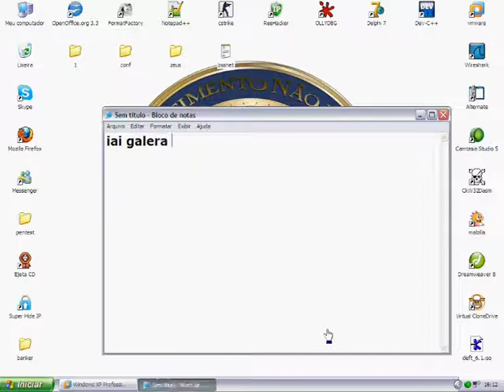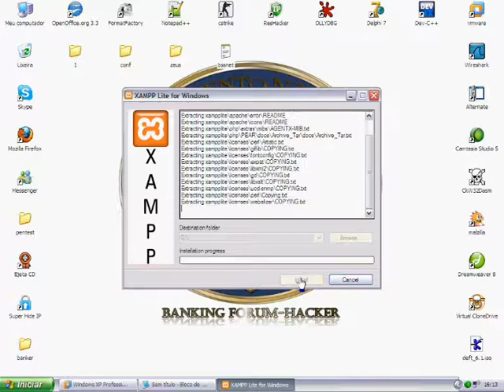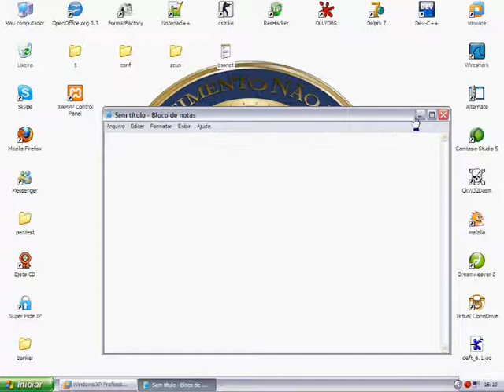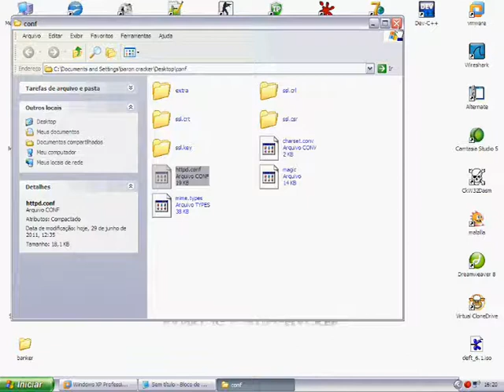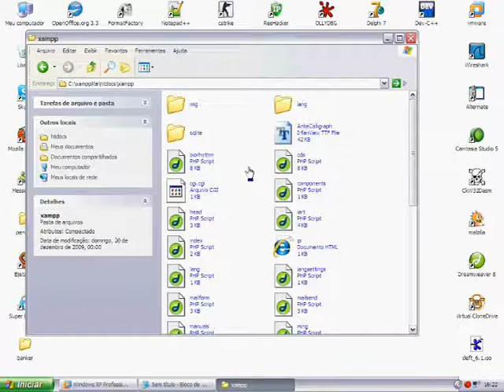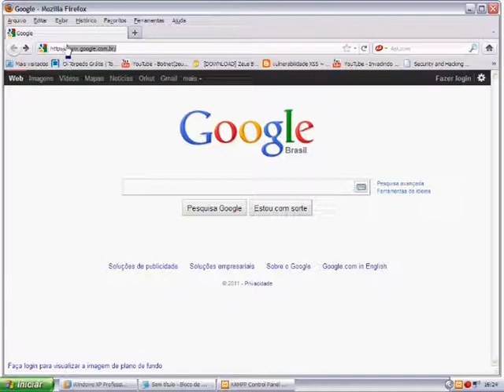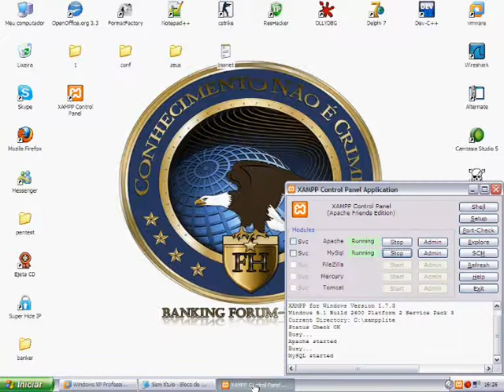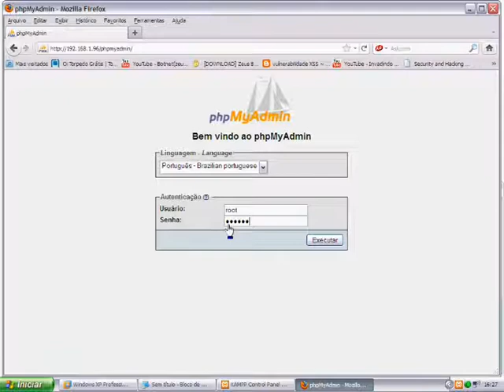instalando zeus bolt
nessa video vou mostrar pra voces como ta instalando o zeus bolt bem facil